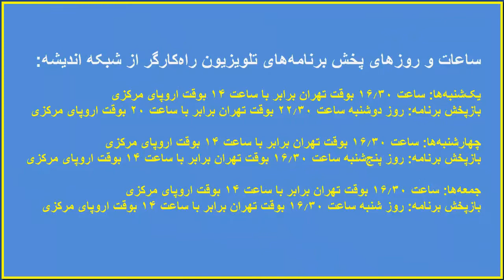روز جهانی منع کار کودکان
فرخنده آشنا و محمد صفوی در گفتگو با رضا رئیس دانا